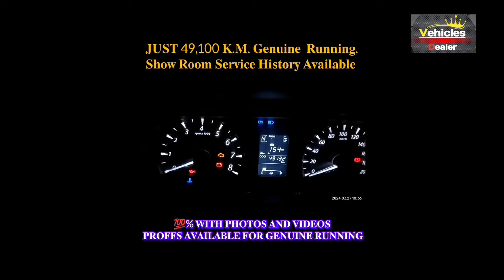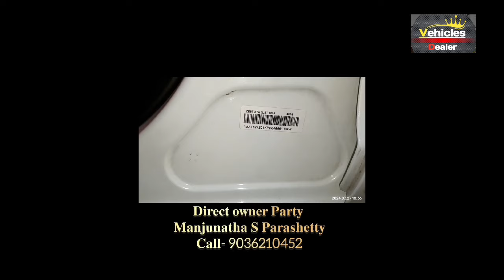TATA zest xta,📞 ☎️ ಓನರ್ ನಂಬರ್ ⬆️ ಮಾರಾಟಕ್ಕಿದೆ 🤗💕⬆️